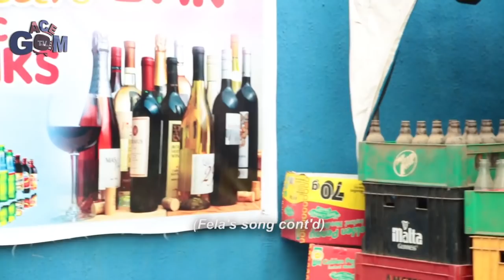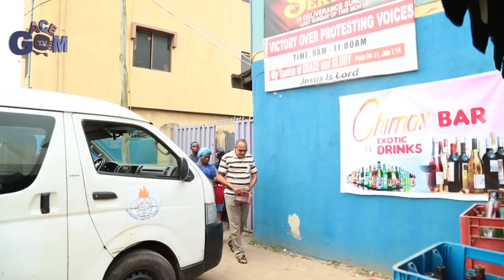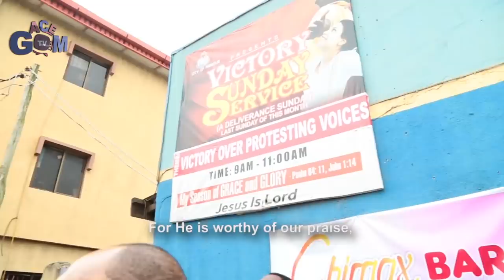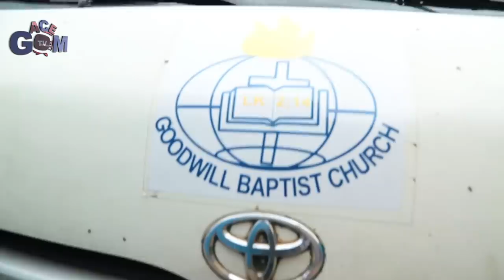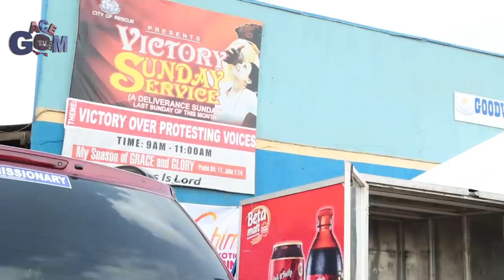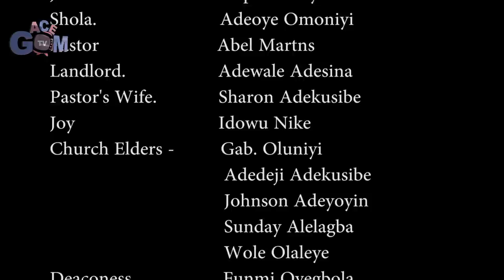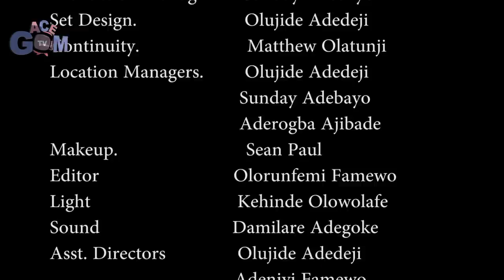VICTORY AT LAST//Goodwill films// Directed by Raph Niyi//Lastest Gospel Movie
Victory At Last - Goodwill
Goodwill Production
A film of Goodwill Baptist Church
Ogba Lagos

As directed by Raph Niyi